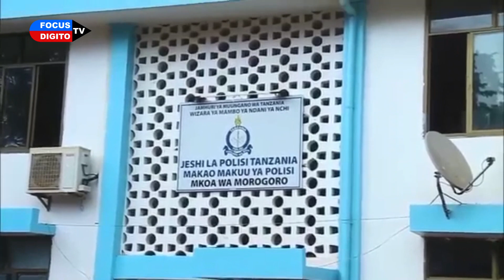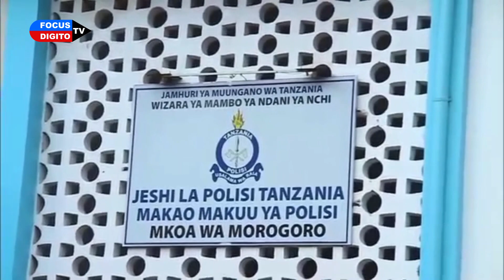Aliyemuua Mwanae wa Kambo na kumkata Sehemu za Siri Ashikiliwa na Jeshi la Polisi Morogoro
Jeshi la Polisi mkoa wa Morogoro limefanikiwa kumkamata mtuhumiwa Eric Maguru Julias(33) mkulima mkazi wa Miembeni ambapo alikamatwa Juni 2 mwaka huu kwa tuhuma za kumuua kwa kutenganisha kichwa na kiwiliwili mtoto wake wa kufikia aitwaye Johson Eniath Ngonyani (6) mwanafunzi wa shule ya awali iliyopo Miembeni Mlimba mkoani humo.

Mtuhumiwa huyo alimuua mtoto huyo na kumnyofoa baadhi ya viungo ambavyo ni kichwa, viungo vya uzazi(Uume) na kukata viganja vyote viwili tukio ambalo alilifanya Juni 1 mwaka huu majira ya usiku katika kitongoji cha Kigamboni kijiji cha Miembeni kata ya Mlimba Wilaya ya Kilombero mkoani Morogoro.

Kufuatia tukio hilo Mtuhumiwa alifanikiwa kukamatwa baada ya taarifa za raia wema ambapo alihojiwa na kukiri kufanya mauaji hayo na kutoa ushirikiano wa kuonyesha sehemu alikoficha  viungo vya mtoto huyo.

Tufuatilie Zaidi kupitia:
INSTAGRAM, TIKTOK, FACEBOOK, TWITTER (X), THREADS NA GOOGLE WEBSITE YETU YA FOCUS DIGITO TV

 Focus Digito TV is one of the best info-edu-tainment Online Media conveying contents for the Public Interest.

            We Love You | Tunakupenda
Regards
Team FocusDigitoTV